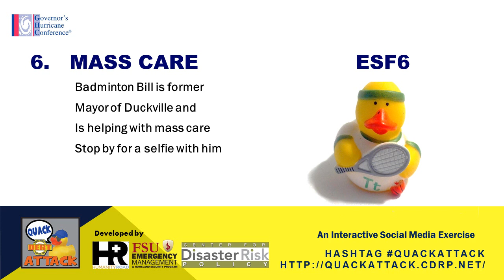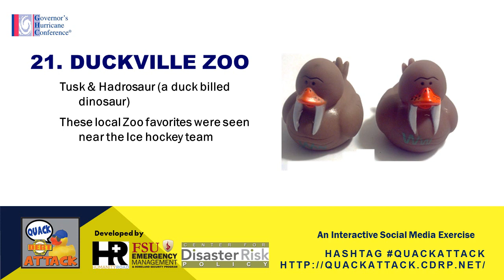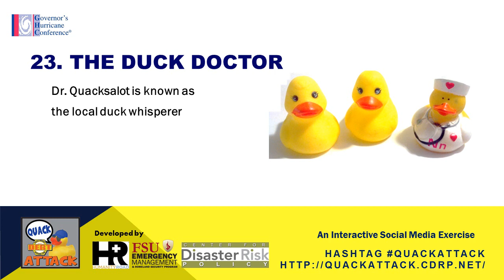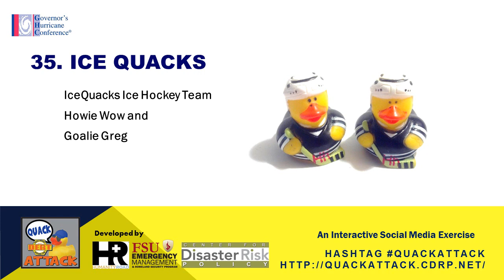QuackAttack - An Interactive Social Media Exercise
QuackAttack is a joint effort between the Governor's Hurricane Conference, Humanity Road, and the Center for Disaster Risk Policy (CDRP) at Florida State University. The exercise will take place at the 28th Annual Governor's Hurricane Conference®
May 11 -- 16, 2014 At the Rosen Centre Hotel and Orange County Convention Center Orlando, Florida.